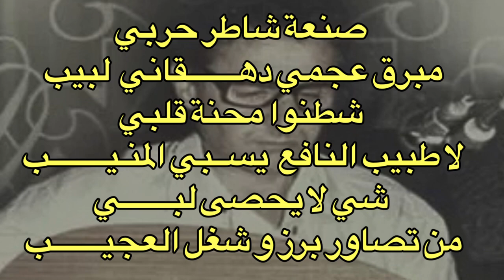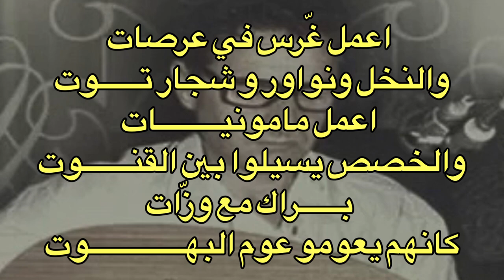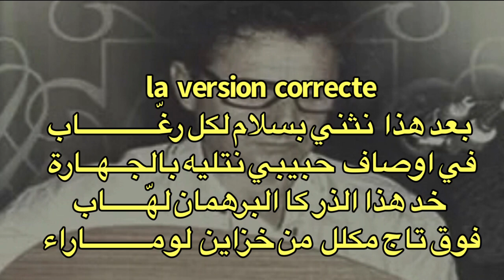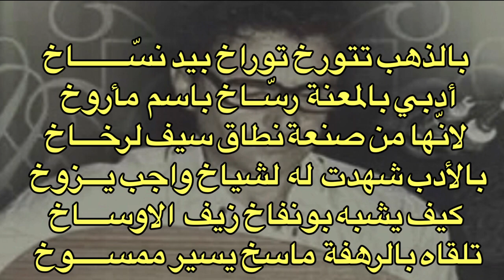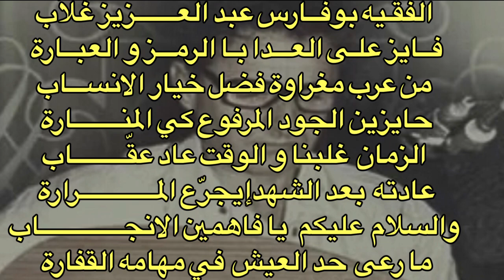Amer Ezzahi عمر الزاهي : نظرة في الريم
كل من ياتيني من عندهم بجواب
كل ما يتمنى نعطيه بالبشارة